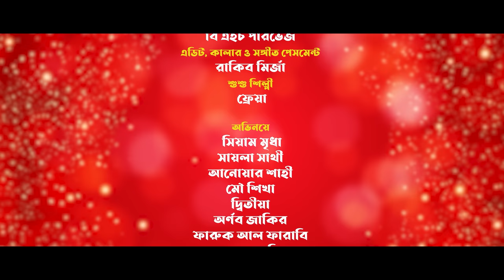বাচ্চা নিয়ে বাসরঘর | Prank King | Siam Mridha | Saila Sathi | Rakib Mirzya | Bangla New Natok 2022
Drama -  বাচ্চা নিয়ে বাসরঘর  |
Cast - Siam Mridha , Saila Sathy , Anower Shai , Mou Sikha , Faruk Al Farabi , Arnab Zakir , Ditia Johora , Freya  and many more .
DOP & Direction - Rakib Mirzya
Edit  - Rakib Mirzya

* ANTI-PIRACY WARNING *
This content's Copyright is reserved for Rabbit Entertainment. Legal action will be taken against those who violate the copyright of the following material presented!